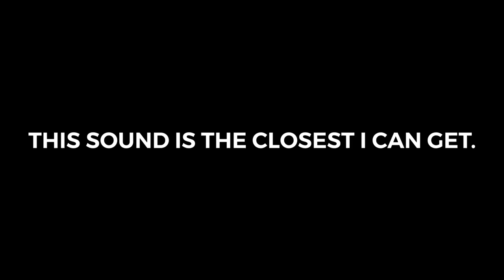Possible Jurassic Park Velociraptor Sound?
Well it does sound like the first half but time stretched. It’s similar to either that or a Hollywoodedge red-tailed hawk sound. This needs to be an audio sample for the “Jurassic Park, Velociraptor - Roar” and whoever does must mention The Buzz On Maggie and then add in “(Unless confused with a nearly identical sound.)”.